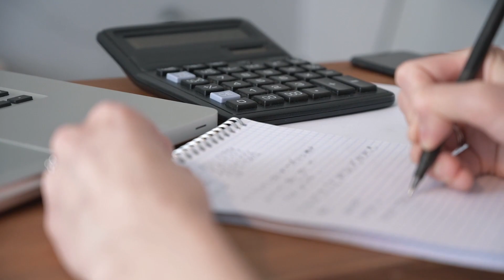How I Closed a $1.8M Real Estate Deal | Storytime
In this storytime, I'll share how I closed on a $1.8M luxury home in NJ!

I'm a real estate agent in NJ and this real estate deal is one with a phenomenal story behind it! I talk about how I met the client, the entire buying and selling process and tips and techniques on closing your own next deal!

Whether you're a beginner or an experienced real estate agent, this story is a great introduction to the world of real estate.
From cold calling, investing, luxury homes and more, I'll share with you everything I learned on this latest real estate deal!